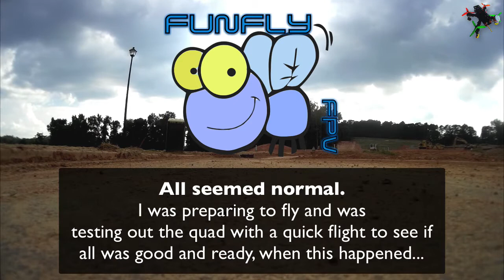This is how I roll with a HK 250 Quadcopter FPV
The following funny thing happened today when I was preparing to go for a flight...